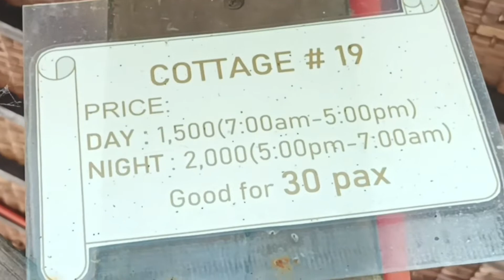Leigh's Place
Located at Cagwait, Surigao del Sur. Had a wide space for parking. Near the entrance.